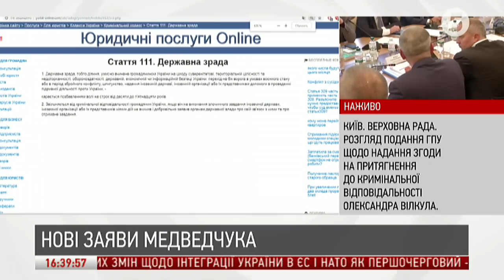Подання ГПУ на Вілкула; продаж NewsOne | ІнфоДень | 08.10.2018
Тарас Чорновіл - політичний аналітик